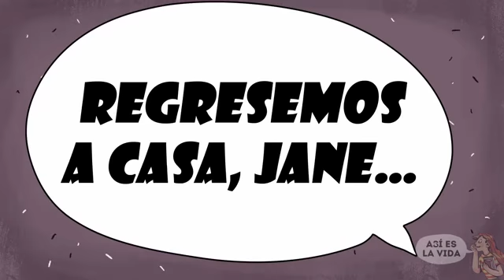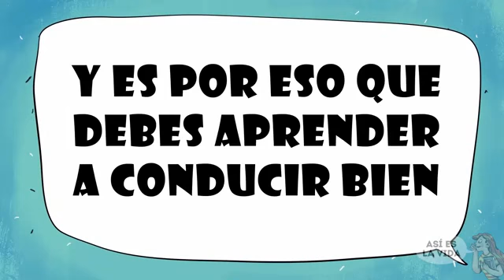Salvé la vida de mi padre o no